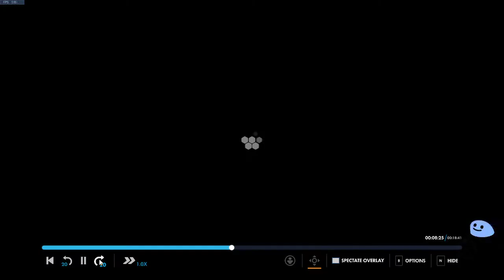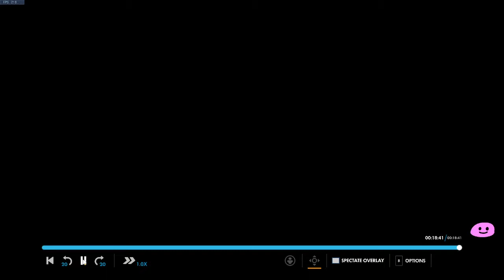Gold Bap Vod Review